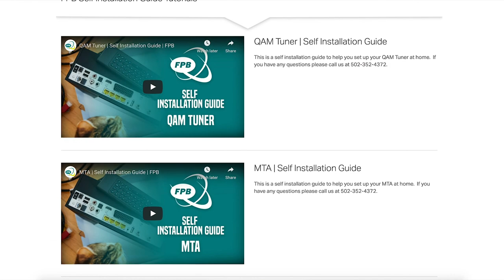FPB COVID 19 Update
Join FPB Communications and Marketing Director Cathy Lindsey as she provides an update on FPB services.